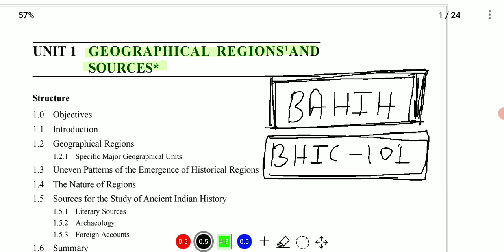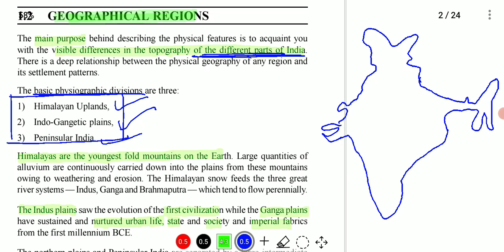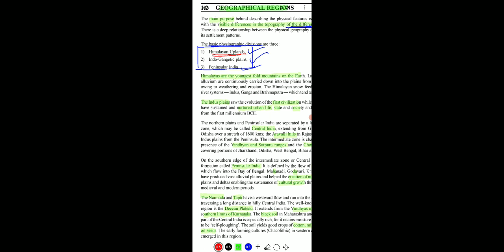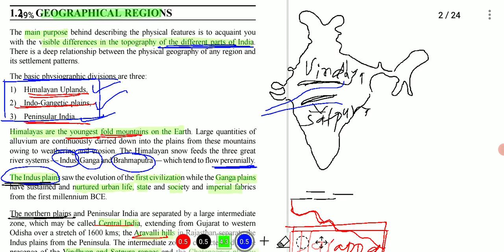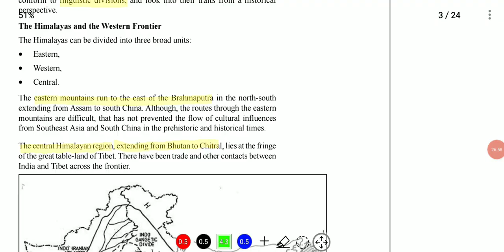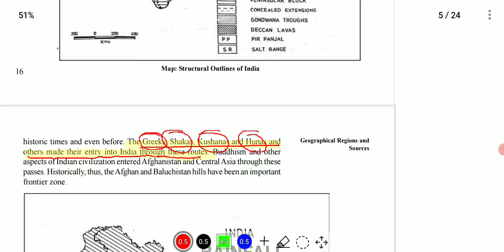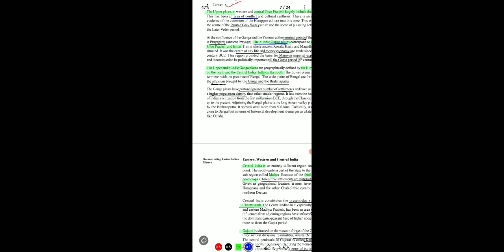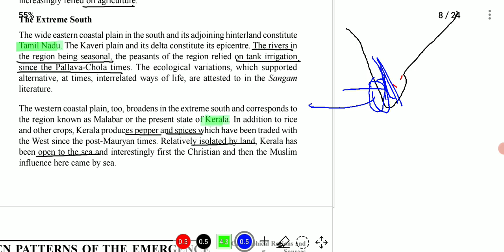BHIC 101 - Unit01/P1 - Geographical Regions and Sources by Kalyan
Lectures of BA History are going on

Unit 01 - Geographical Regions and sources